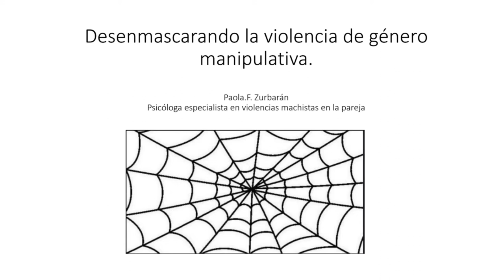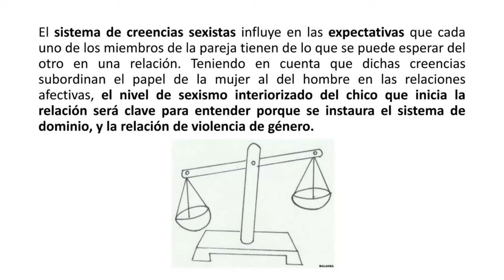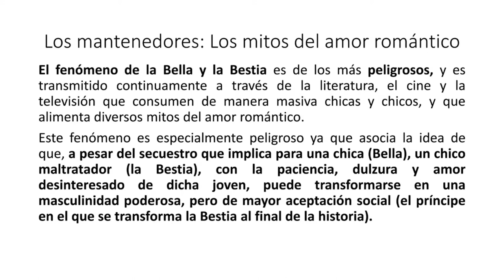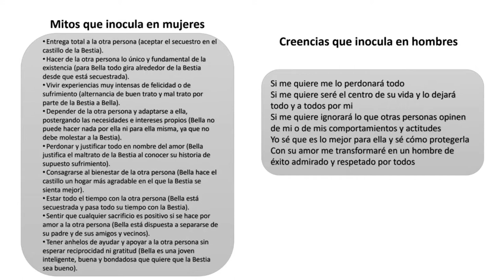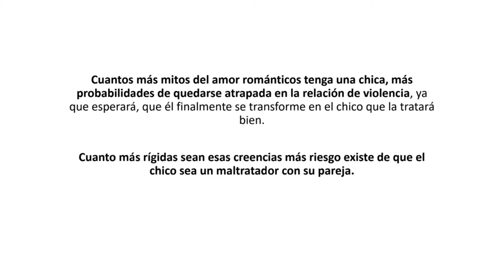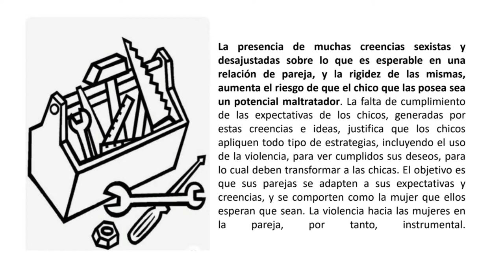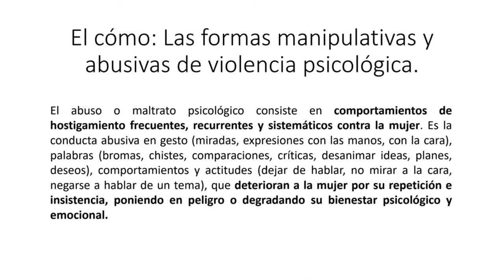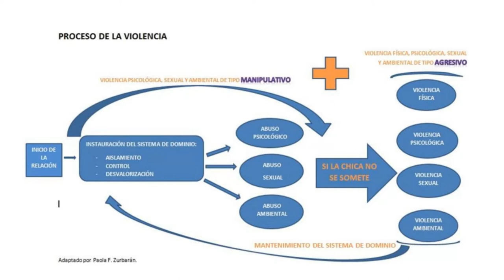Violencia en las parejas jóvenes con Paola Fernández Zurbarán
Seminario impartido por Paola Fernández Zurbarán, psicóloga general sanitaria, experta en Intervención Psicológica Integral en Violencias Machistas, Psicología Jurídica y Forense e Intervención Relacional Sistémica